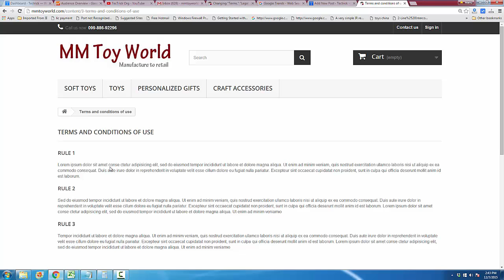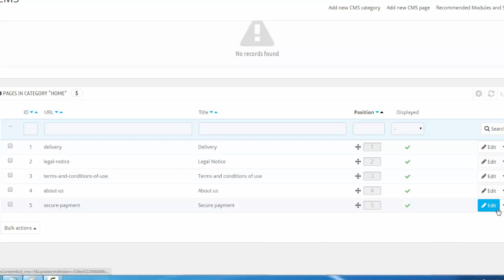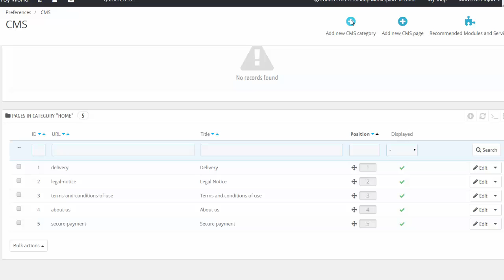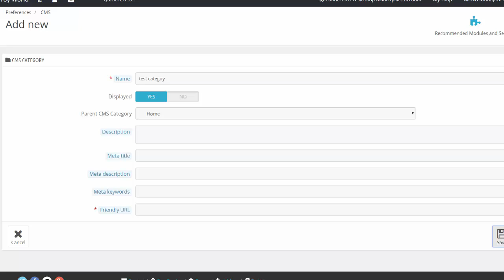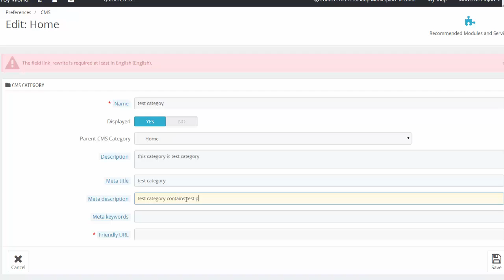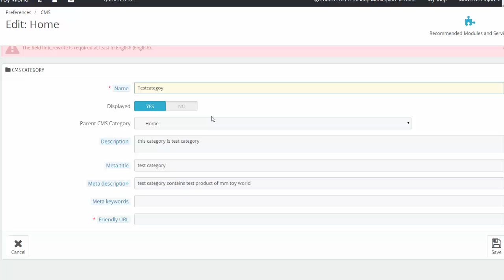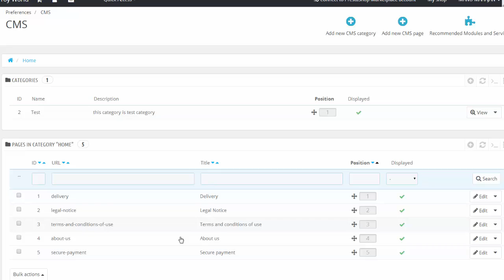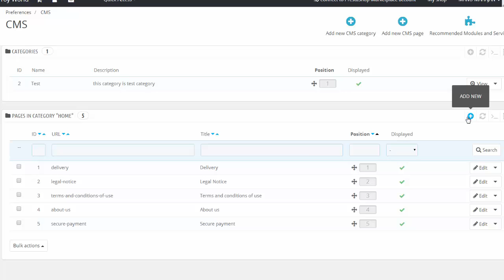Prestashop Tutorial - Add ,Remove And Edit CMS Page (About us, Terms)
Using this prestashop video tutorial you can learn how to add a new CMS page in your prestashop . You also learn how to edit and remove any CMS page and create a new CMS category in your prestashop website